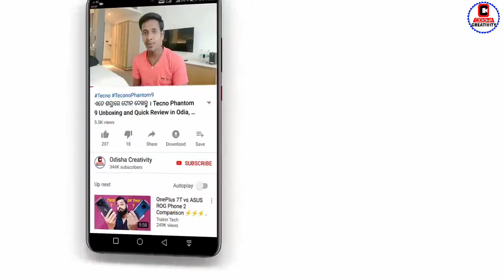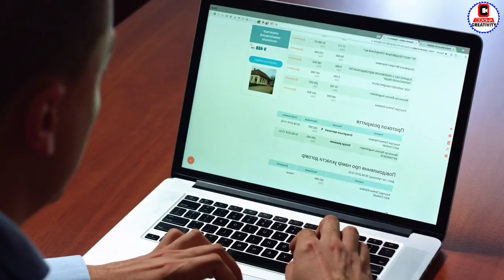ଛାତ୍ରଛାତ୍ରୀ ମାନଙ୍କ ପାଇଁ ସରକାରଙ୍କ ବଡ଼ ଘୋଷଣା ଦେଖନ୍ତୁ | Naveen Patnaik New Announcement For Student